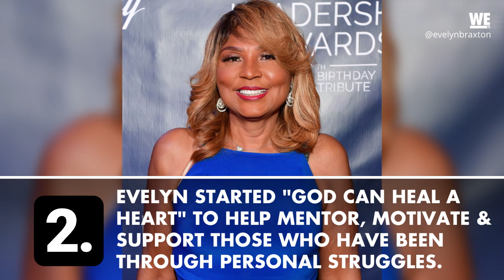Fun Fact Friday ft. Mama E | Braxton Family Values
For this week's FunFactFriday, WE're putting the spotlight on “Braxton Family Values” star, Mama E! Check it out.

The tight-knit Braxton sisters, Grammy-winning artist Toni Braxton, Traci, Towanda, Trina and Tamar, and their headstrong mother, Evelyn Braxton, share an inside look at their lives and the drama of family chaos.